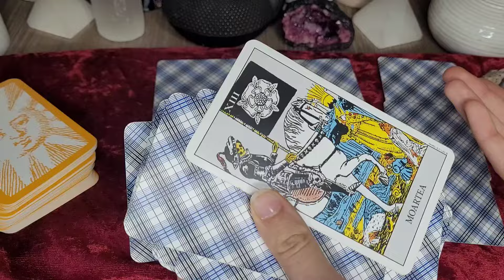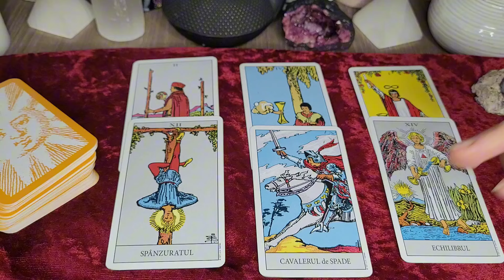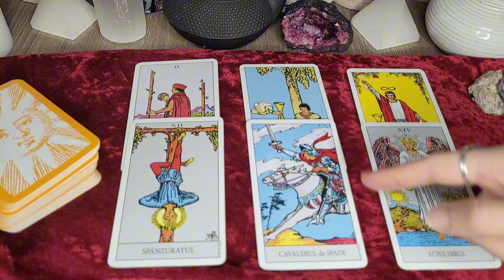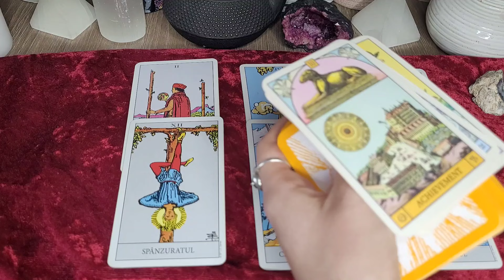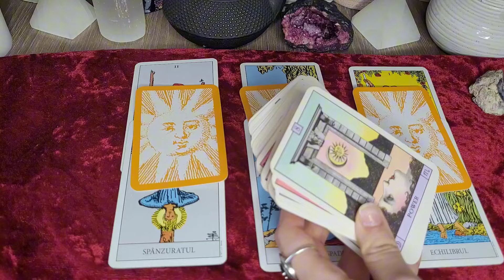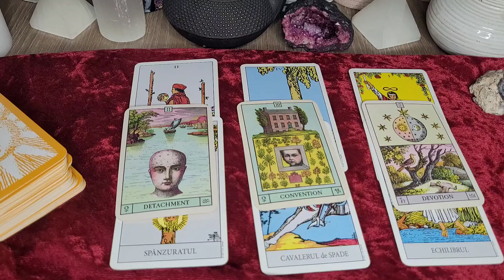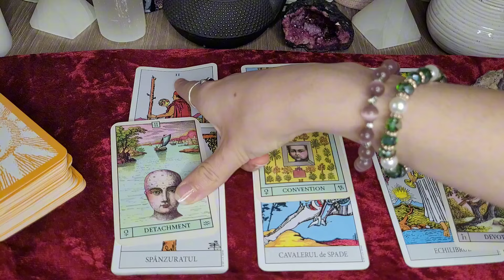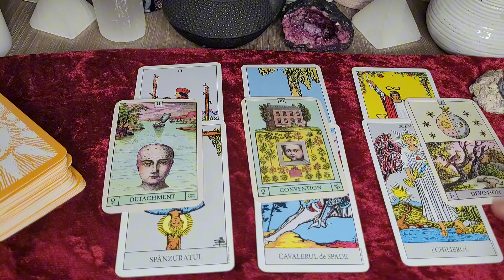ZODIA TAUR ♉️ OCTOMBRIE 2024! 🫠😬😮‍💨 CE URMEAZĂ? 🫣🤔🥲